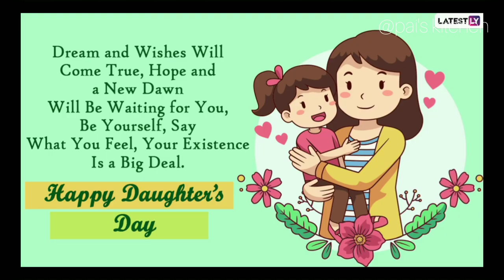Happy daughter's day status/ daughter's day 2022/September 25th/daughter's day status/4k/daughter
Happy daughter's day status/ daughter's day 2022/September 25th/ daughter's day status/4k/ Duaughter